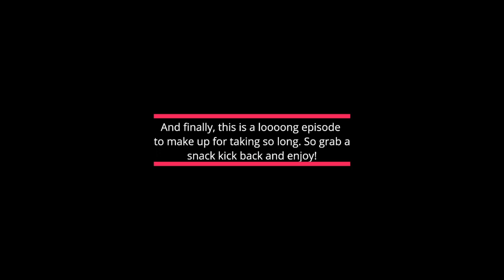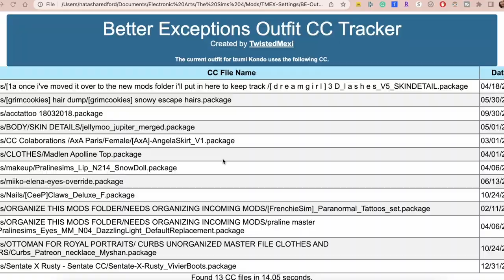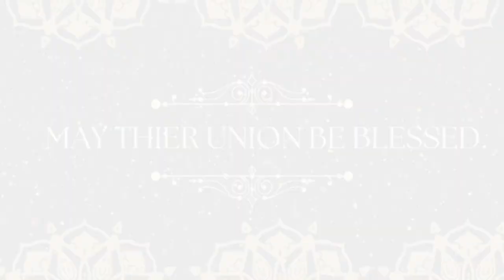Harley faces the dowager!! Next Royal Engagement CONFIRMED?! Ep 44 The Regal Royals| Natasha Red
Here is a detailed list of my characters in this series!

And as always a HUGE thank you to the lovely MiraRae who inspired me to even start in the first place.

00:00:00 Trigger warning
00:00:17 Introduction
00:00:29 Brief Recap with Siren!
00:05:34 Grand Duchess Harley's Honorary Feast
00:18:10 Harley faces her mom and husband!!!
00:31:43 secret meeting at the royal arts summit center
00:50:23 trigger warning: child ab*se
00:50:49 Queen Leona and King Jarett finally talk
00:59:14 You're not even ready for oasis springs mess lmaooooo
01:28:21 ENGAGEMENT ANNOUNCEMENT!!!
01:28:43 OUTRO. THANKS FOR WATCHING!